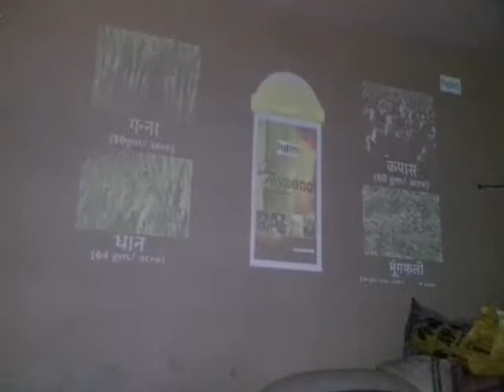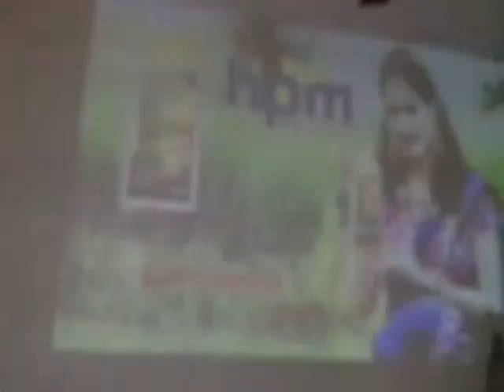Projector farmers meeting area puranpur distt pilibhit up by ambrish tyagi and kamal Agnihotri